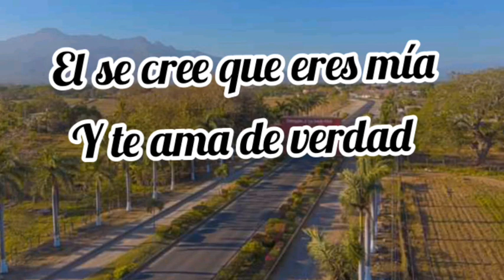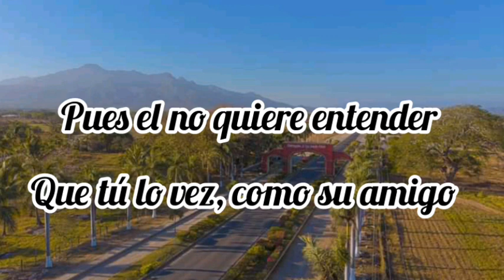Mi Corazón Y Yo (Banda Pequeños Musical) Karaoke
Recuerda, que en Karaoke Recuerdos y Mas, estamos para complacerte, pide tu tema favorito completamente gratis, no tengas pena y saca el artista que llevas dentro.. cada semana se estará subiendo un tema diferente (NO TE PIERDAS LOS LUNES DE KARAOKE) suscríbete dale like y comparte los mejores karaokes.